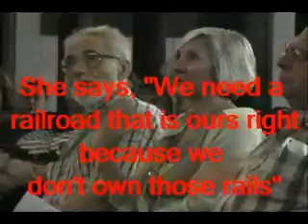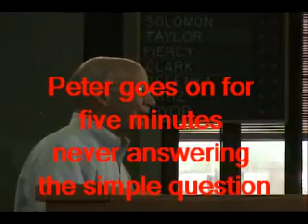COMMUNIST Peter Defazio to NATIONALIZE THE RAILROADS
Peter DeFazio has the power to do what he says as he is a senior member of the House Transportation and Infrastructure Committee where he serves as Chairman of the Highways and Transit Subcommittee , and also serves on the Aviation and Railroad Subcommittees.